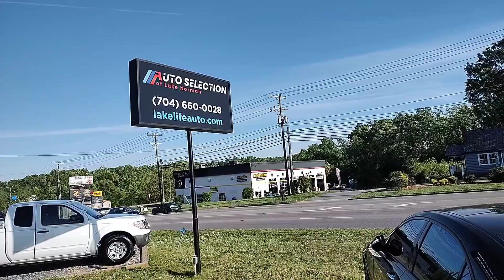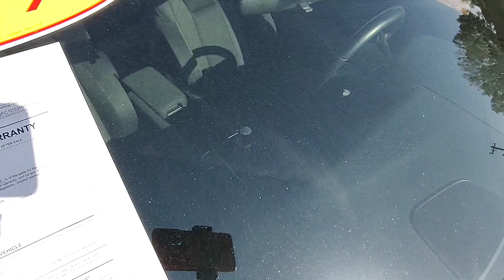2015 Lexus Fsport is250/ Car Review. SOLD, Cranberry Interior 😍